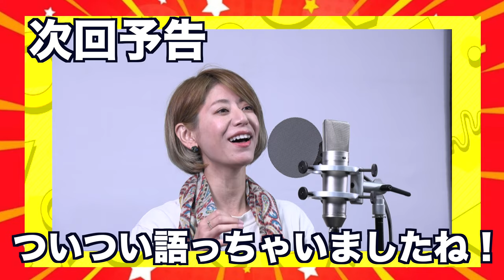【マイク検証】vol 2 ダイナミックスとコンデンサーってなん！？の続き (4K)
【マイク検証】vol 2 ダイナミックスとコンデンサーってなん！？ (4K)

専門家が解説第二段！

ちょっぴりアカデミックなマイク検証動画です！

全4話！ぜひご覧ください！

★マイク検証動画 使用マイク★

Dachman Audio DA 87iDIYマイクキット（NeumannU87iレプリカ）